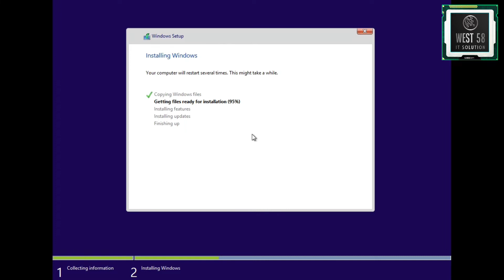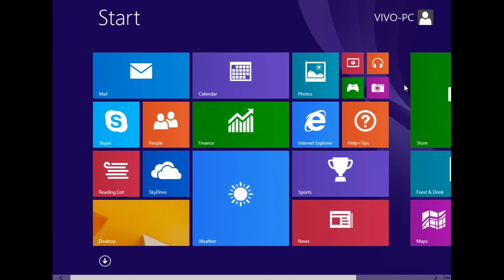How to install Windows 8 | Windows 8 Kaise Install kare | विंडोज 8 इंस्टाल कैसे करें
How to install Windows 8 | Windows 8 Kaise Install kare |

Thanks!